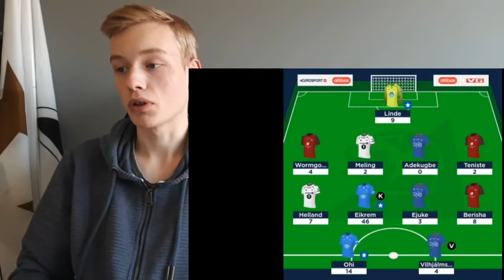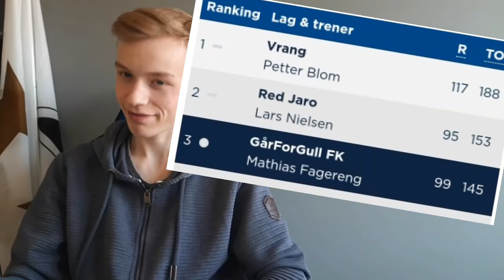Runde 3 | Eliteserien fantasy #3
Vi ser litt tilbake på runden som har vært, og sikter oss inn mot runde 3!

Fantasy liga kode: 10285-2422